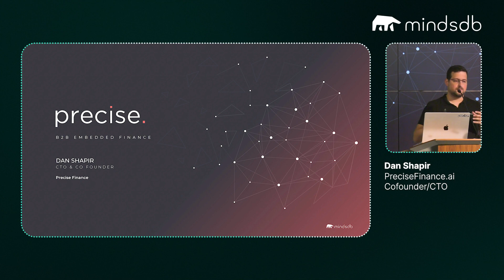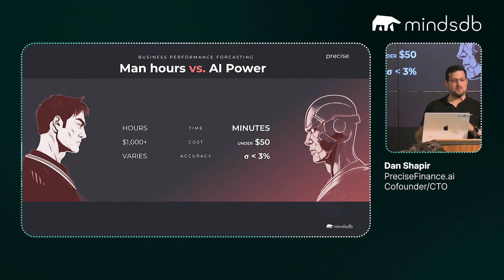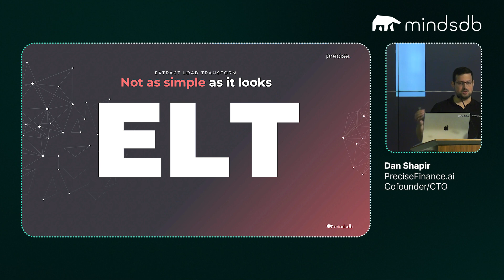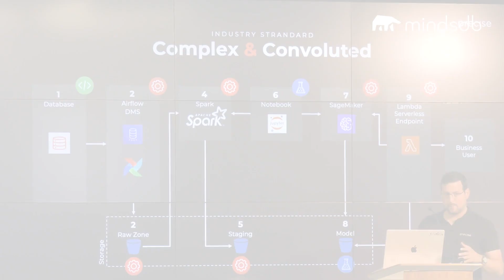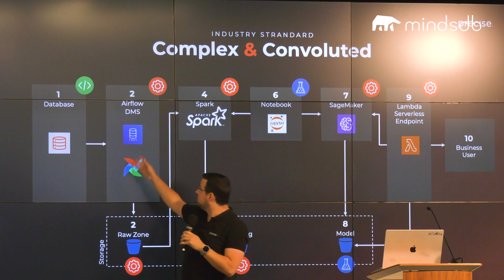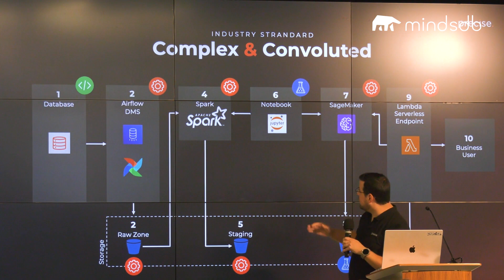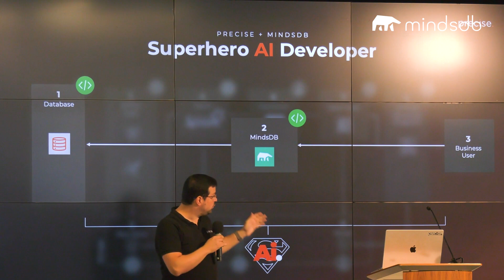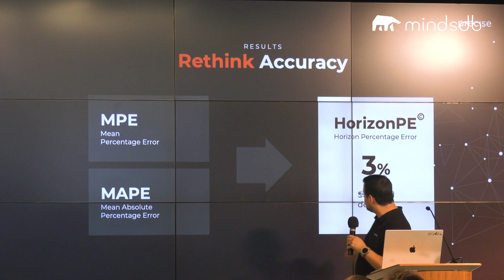How Precise Finance uses AI to Maximize Risk Adjusted Returns - Customer Showcase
Speaker: Dan Shapir - PreciseFinance.ai Cofounder/CTO

About MindsDB Con 2023:
For the latest in Applied AI - join developers, thought leaders, and executives from around the world for a day of learning, product news and conversations on the latest in applied AI & ML development.